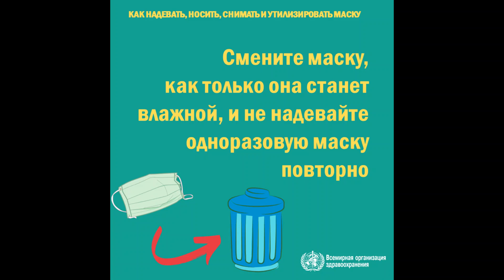Маска - как использовать правильно? Советы ВОЗ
Всемирная организация здравоохранения (ВОЗ) дает рекомендации по использованию медицинской маски. Коротко и ясно.